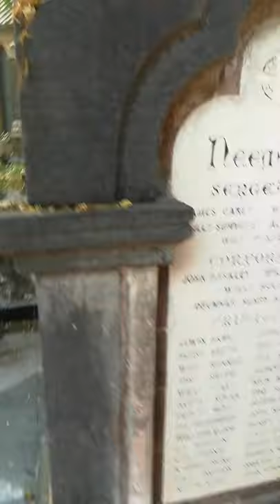Afgan Church Mumbai.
Shalom everyone. This is the Afgan Church in Mumbai. It was built by the British.